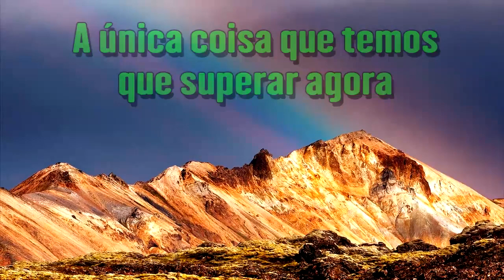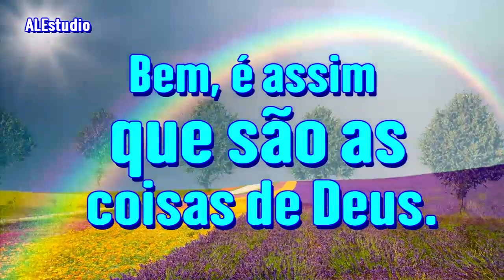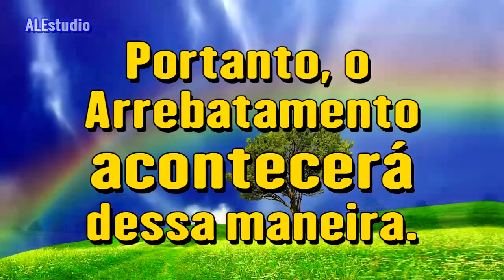Rotina Para A Fé de Arrebatamento - Ir. Branham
Bálsamo de Gileade - (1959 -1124 San Jose California U.S.A.)

6 "A única coisa para a qual temos que superar agora é uma fé suprema para o que temos, algo que ... Você não pode ter essa fé até que saiba perfeitamente o que está fazendo. Quando você entende ... Como você ... Você anda. Você acabou de dizer: "Bem, estou indo para casa. Eu vou sair e ligar o carro. " Isso tudo é um ato de fé. "Amanhã vou te encontrar em um determinado lugar." Isso tudo é um ato de fé, porque você acabou de fazer tanto, porque é uma rotina normal com você.
Bem, é assim que as coisas de Deus são. Depois de confiar n'Ele e observá-Lo fazer tantas coisas até que se torne uma rotina normal. E essa é a condição que eu acho que a Igreja estará pouco antes da vinda do Senhor. Então o arrebatamento irá continuar dessa maneira. Será apenas uma rotina regular de seguir as Escrituras e os Planos de Deus."